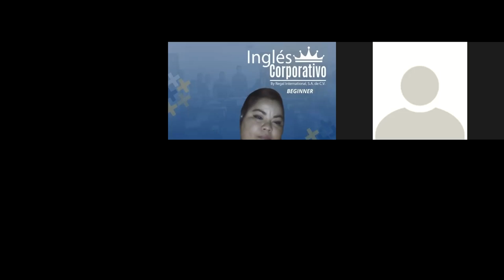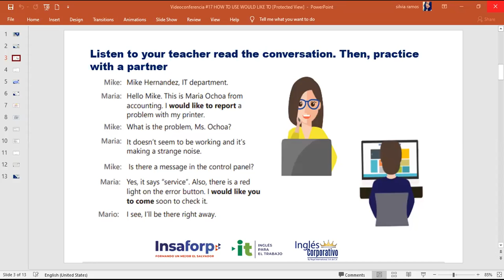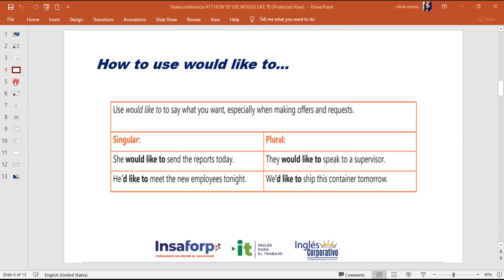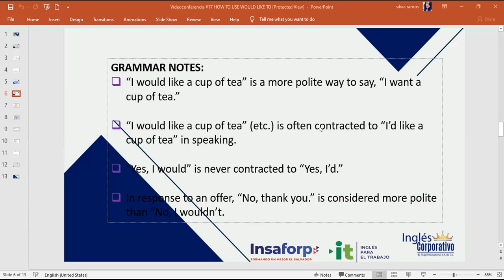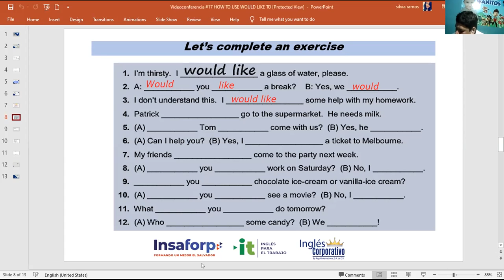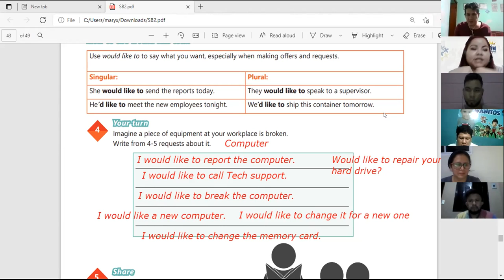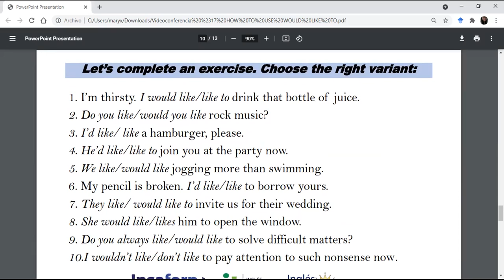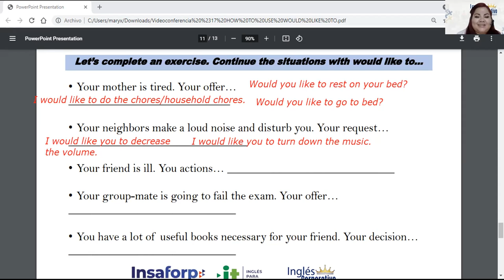Ingles Corporativo-Videoconferencia #17 HOW TO USE WOULD LIKE TO